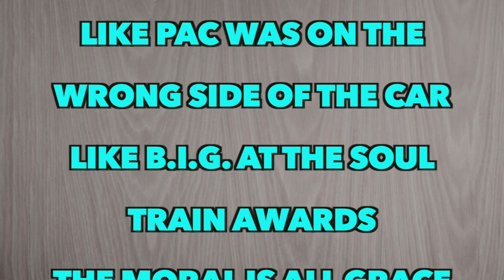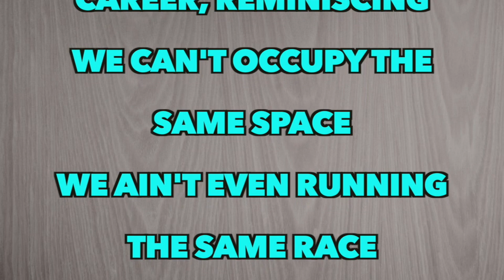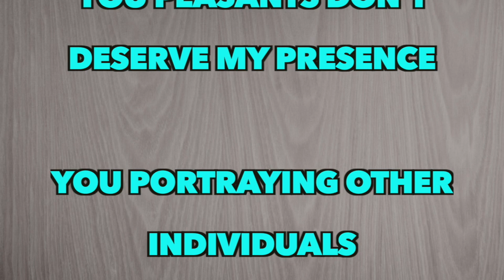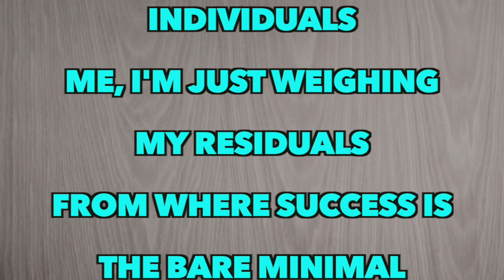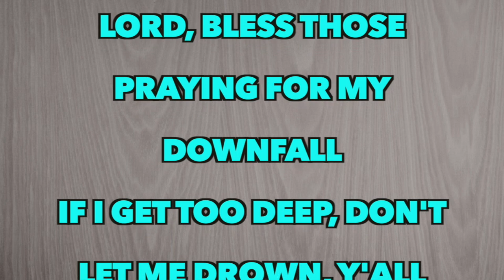DJ Khalid - Good Man (Full Song Lyrics)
"Good Man"
(feat. Pusha T & Jadakiss)

[Pusha T:]
Yeah
[DJ Khaled:]
We The Best Music
DJ Khaled

[Pusha T:]
Please, Khaled, don't pair me or compare me
Unless the said party is a rare breed
The stories I hear, they tend to mirror me
At this point now, rap is only therapy
President Push, I'm more Eric B
Felony, felony, felony, that's al they selling me
But 2 million in large bills is billing me
I was on the wrong side of the law
Like Pac was on the wrong side of the car
Like B.I.G. at the Soul Train Awards
The moral is all grace been driven
G wagons are bulletproof
The ones before me got snatched like bullet tooth
Tony nigga, only one left from the drug era
The jewelry weighs more in the drug mirror

Yeah, what you see when you look in the mirror, nigga? Haha
Yeah, I know who the fuck I am

Yuugh, tell me how you fit in
Was you a street nigga when Nas said it's written
When Reasonable Doubt dropped, how was you living?
I was leading up the grinding in my kitchen
Getting work from Detroit like a piston
We was on a mission, stuffer than a Michelin
I could spend a year reminiscing
The length of your career, reminiscing
We can't occupy the same space
We ain't even running the same race
When it come to these bitches, it ain't the same chase
Moynat versus lean, we ain't the same taste
Therefore, it's no comparison
To be mentioned with you niggas is embarrassing
I am one Joe blow, you know my narrative
Clear your sinus like Claritin
Push

[Jadakiss:]
When you look in the mirror, what do you see, nigga?
'Cause I know when I look in the mirror, I know what I see
You peasants don't deserve my presence

You portraying other individuals
Me, I'm just weighing my residuals
From where success is the bare minimal
You a rapper, I'm a criminal
I had money before they found y'all
That's why I feel funny around y'all
Lord, bless those praying for my downfall
If I get too deep, don't let me drown, y'all
Hearing 'em talking 'bout how to flip a key
Started moving that Daddy Kane and Nicky D
Had the whole YPD sick of me
Don't sit, if you get tired, just pick a knee
Bet it all or bet it large
Now the coke or the pills or the crack, all these credit cards
I just laughed and I shrug at it
'Cause the niggas with the money are the drug addicts
Kiss